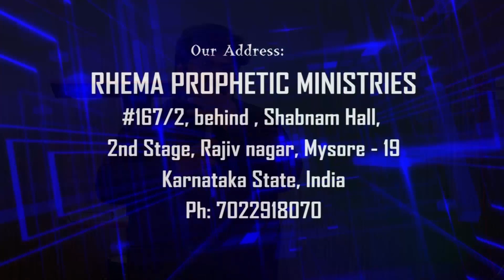Good morning Holy Spirit | May 18 | Prophet Stephen Albert